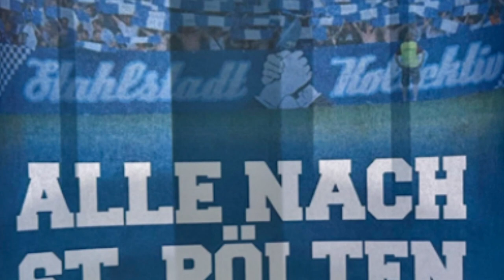Wacker & Blau Weiß Spruchbänder, GAK & Admira Auswärts-Support (5.5 - 7.5.2023)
Heute geht es um die Zusammenfassung Österreichischer fänaktivitäten aus Liga zwei, der Regionalliga und der Landesliga vom 5.5 bis zum 7.5.2023

Gate 2 Admira (Facebook)

Die im Video gezeigten Inhalte sollen nicht zu Straftaten aufrufen.